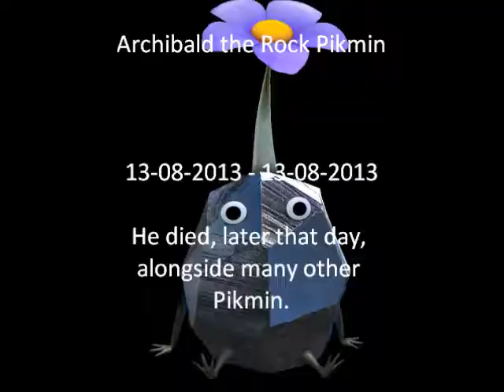The Little Pikmin that Could.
Go Archibald, go!